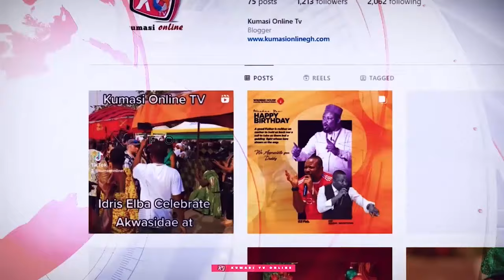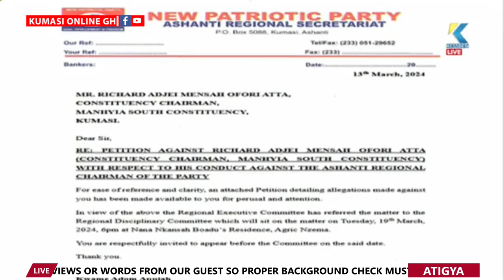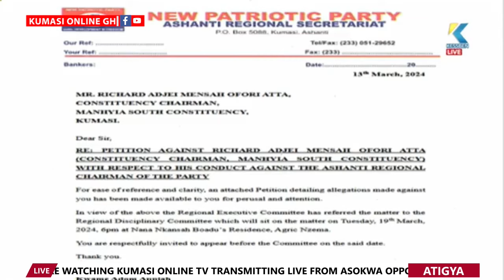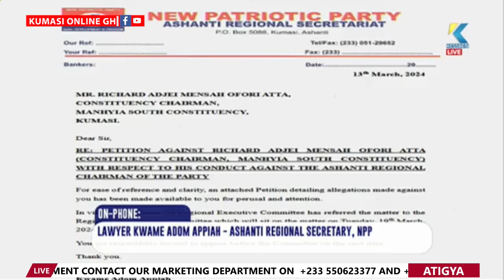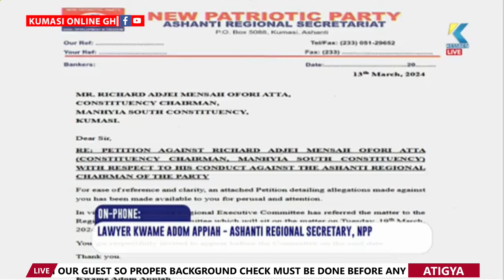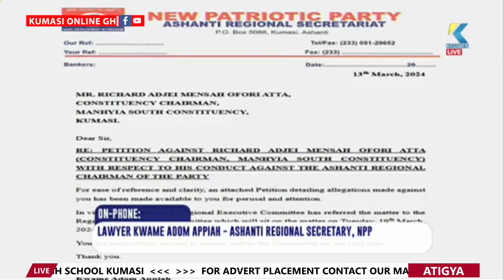OHENEBA NTIM Unveils All Secrets; KEN AGYAPONG Saves NPP from Food Poison